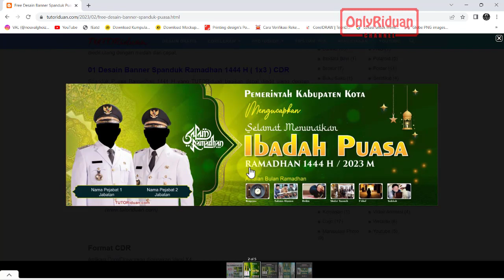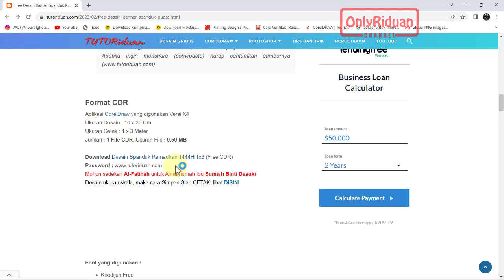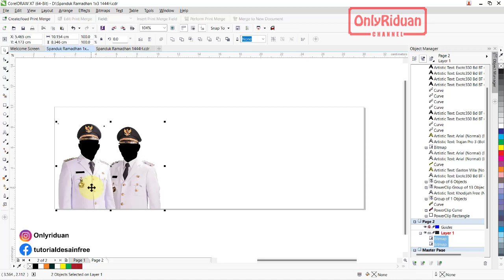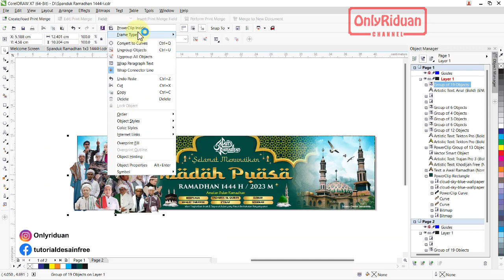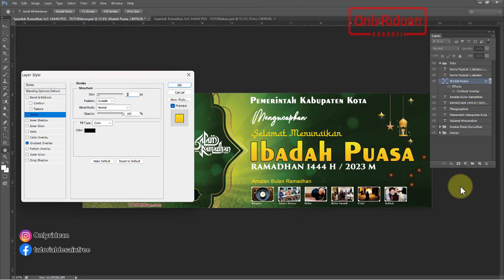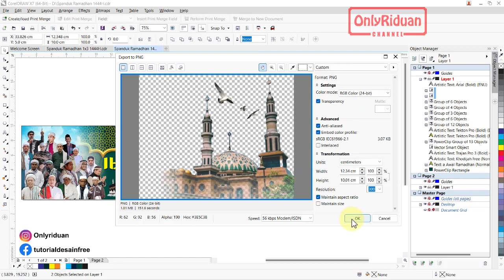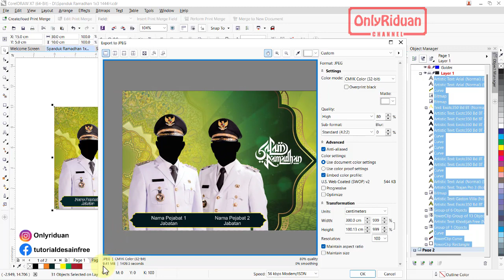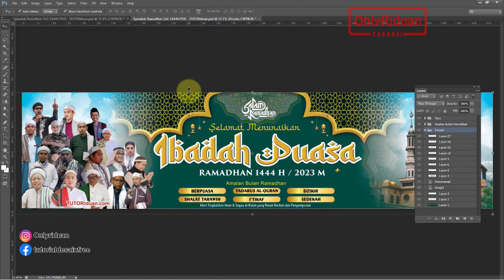Cara Membuat Banner Spanduk Ramadhan 1444H Coreldraw Photoshop (Free CDR PSD) Banner Design Tutorial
Tutorial Cara Mudah Membuat Desain Spanduk Puasa Ramadhan 1444 H / 2023 M dengan Coreldraw (Free CDR) dan Photoshop (Free PSD), Banner Bulan Puasa, Marhaban Yaa Ramadhan, Banner Design.
03:10 Cara Download dan Cara Extrak File
05:54 Cara Desain/Edit Ulang di Coreldraw
09:47 Cara Desain/Edit Ulang di Photoshop
15:14 Cara Simpan siap Cetak di CorelDraw
17:05 Cara Simpan Siap Cetak di Photoshop
Cara Download Desain Banner Spanduk Ramadhan 1444H  :
- Pada pencarian ketikkan "Ramadhan1444H "
- Pilih desain yang diinginkan
- Pilih link Download Format CorelDraw atau Photoshop
- Selamat mendownload
Penjelasan detail Simak Video Tutorial diatas

Semoga Bermanfaat